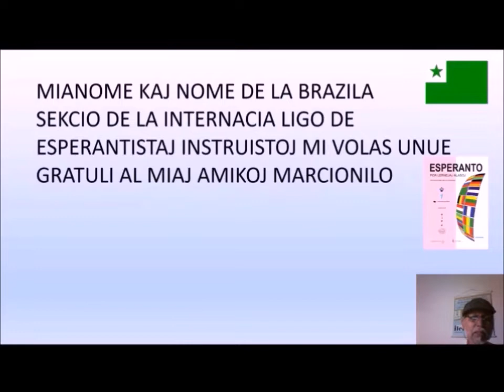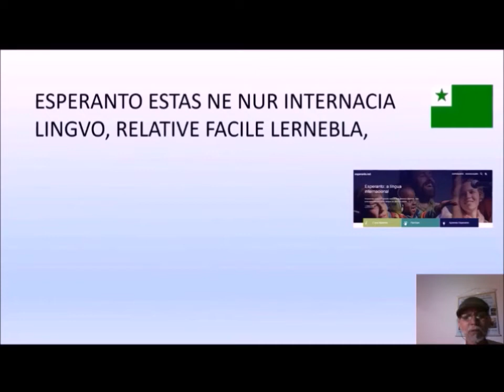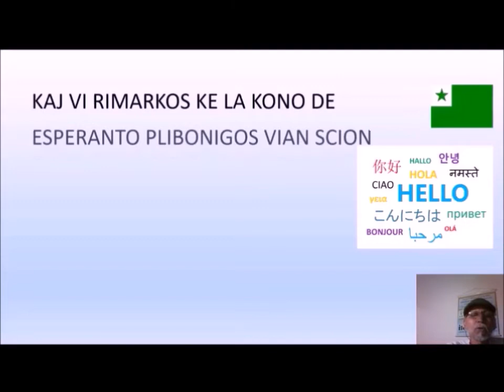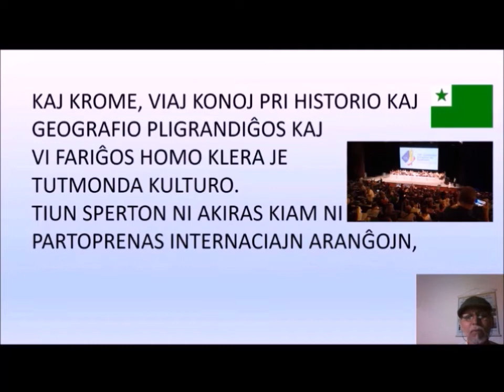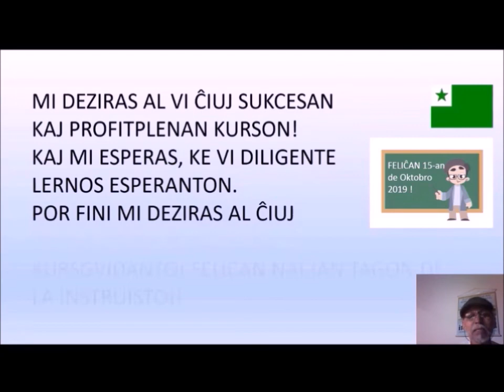Salutmesaĝo al la E kurso de Marcionilo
La video estis farita por saluti la novajn kursanojn de la baza Esperanto-kurso ĉe FEPB - João Pessoa, PB - Brazilo.
La kurson gvidos nian samideanon Marcionilo Valconcelos el Caruarú, PE.